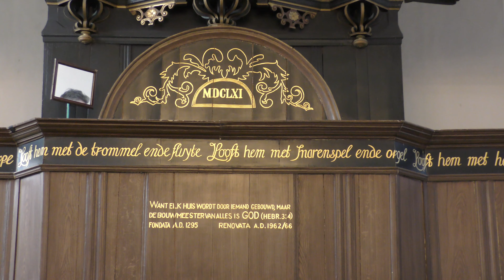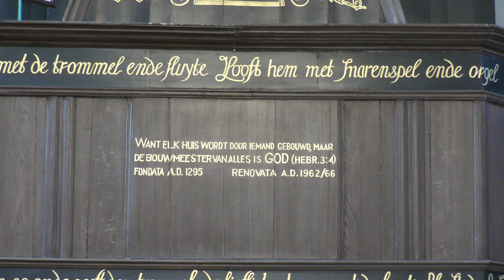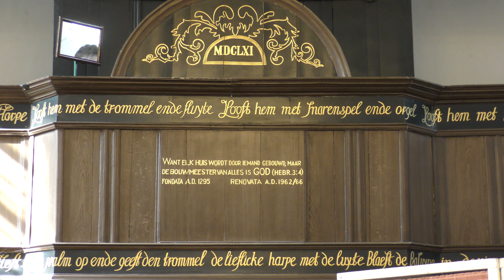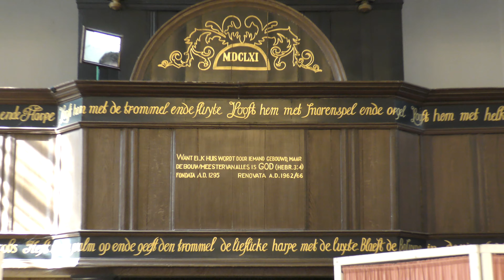PG De Woldkerken en Slochteren. Zondag 29 maart 2020